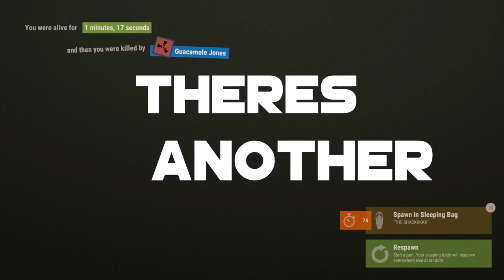RUST FUNNY RAGE MONTAGE!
This video is a re upload from around 10 months ago... since my audience grew a bit from then i wanted you guys to see this... its pretty funny!